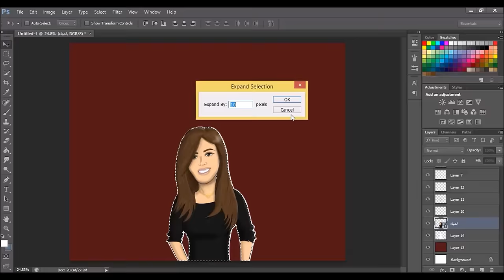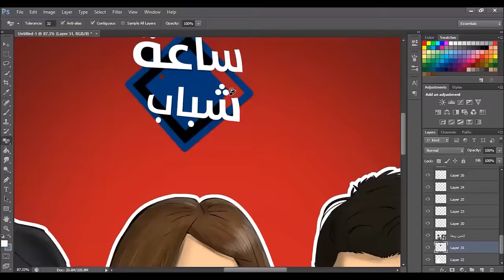ساعة شباب loldraw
لتواصل